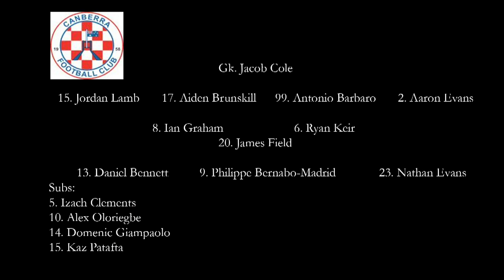NPL - Capital Football Pre Season Final: Canberra FC v Belconnen United